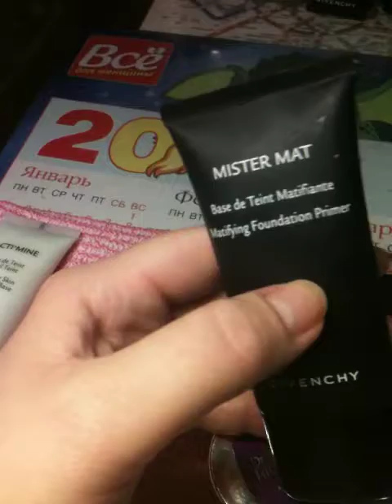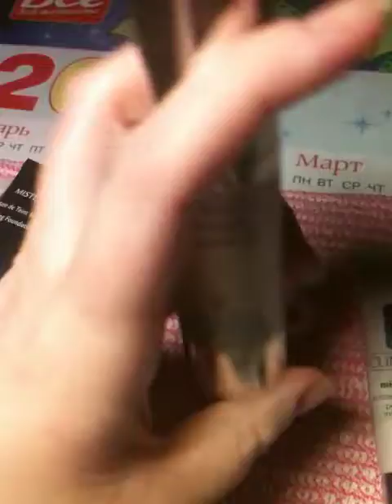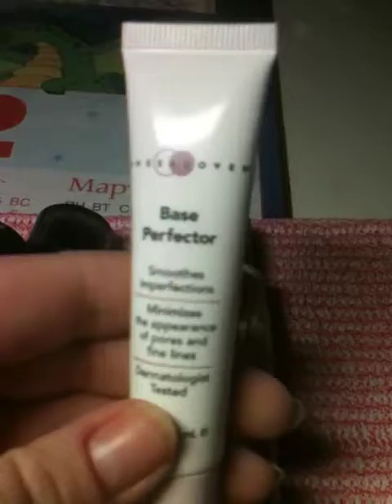Основы под макияж. Обзор